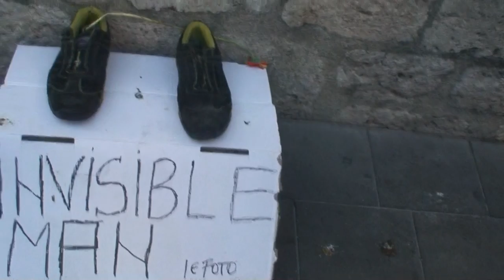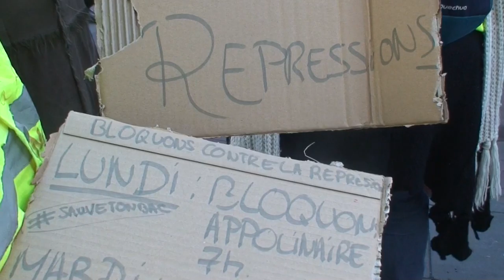astrôpôte la canne avait rappée a Nice c tout !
Que le Règne Vienne 1 PP était tombé !
C partition de la vie on s'accorde le lundi ! c'est comme sa !
 ET le lundi il leur dit 7ème jour : on efface tout et on recommence AU 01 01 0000 = ric planétaire c'est tout !
 Mettre les pendules a l'heure planétaire et mise a jour des disques des mous = c'est tout 1 bordel de terminaraison killa pas tort ! ET Pouèt !

C'est l'histoire d'un mec ! c'est GILLES est JAUNE dans l'espace-temps mais c'est John et Gilles est !  s'âme dit était fête aux Pink-Floyd